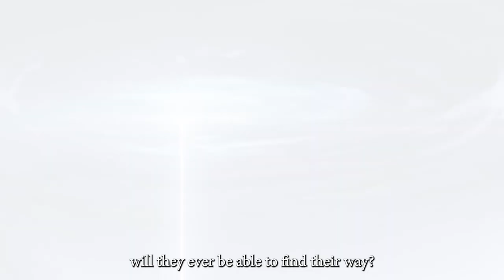Warm Snow – Story Trailer #2 – BadMudStudio, Bilibili Game & Microids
Warm snow corrupts everything on dragon ley line. There's no hope left. Unless...

Slay your way in Warm Snow, available on October 20th on PlayStation 5|4, Xbox Series, Xbox One, Nintendo Switch & PC.

 KEY FEATURES
- A dynamic rogue-lite gameplay: adapt your arsenal of weapons, powers and elements to suit your personal fighting style.

- Art direction inspired by silk paintings: immerse yourself in breathtaking aesthetic visuals inspired by silk paintings, adding a unique dimension of poetry and elegance to the game universe.

- An exotic world drawn from Chinese folklore: explore a fantasy realm imbued with rich Chinese folklore, where legendary creatures and breathtaking landscapes create an authentic and immersive atmosphere.

- New languages: enjoy an even more immersive gaming experience with new languages available.

- Endless replay value: explore the game over and over again until you finally discover the truth about "Warm Snow" and put an end to it.

- Ash of Nightmare » content included: discover the Nightmare system, new mechanics, items, skills, weapons and bosses